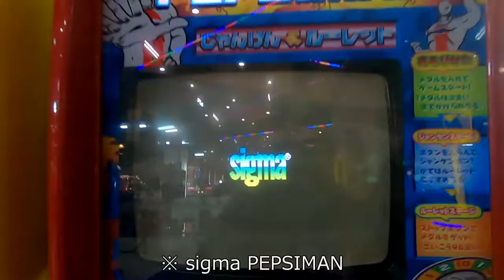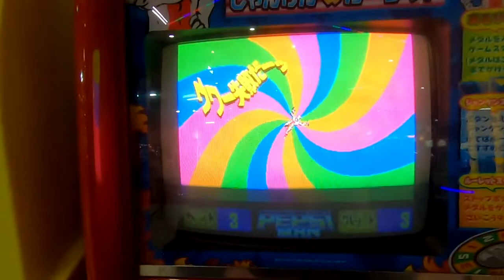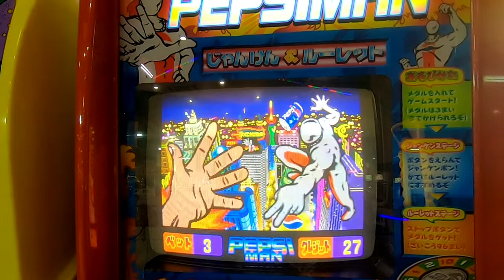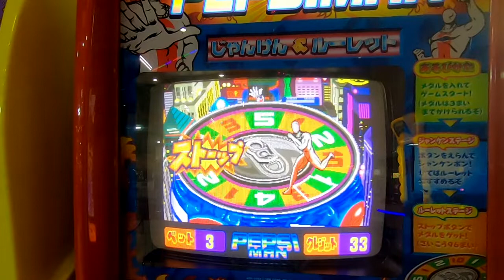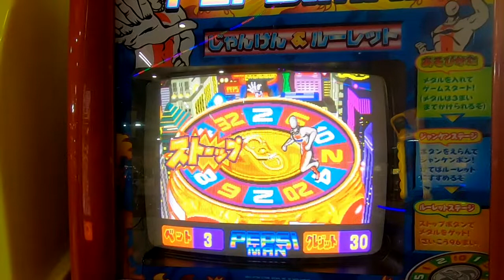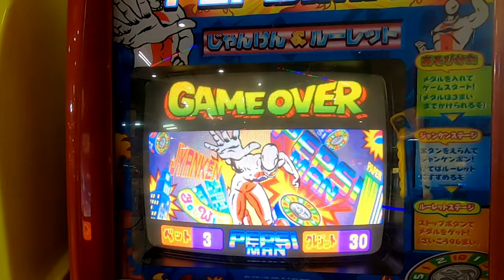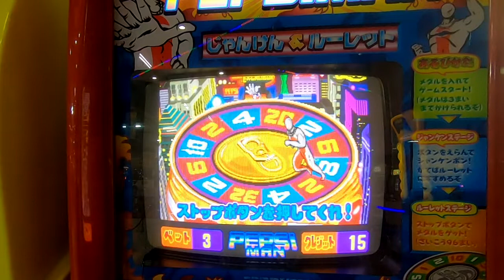【メダルゲーム】PEPSIMANをプレイしてみた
キッズ向けのじゃんけん＆ルーレットゲームを適当にプレイ
バカバカしさという点では面白いと思います　はい

撮影場所　愛媛県某所
sigma　PEPSI